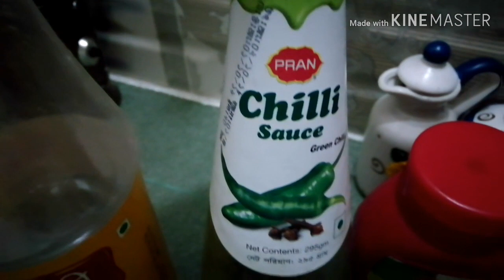A Rainy Spring Day ll বৃষ্টিতে কি করলাম!! Rice ball recipe ll Areeba's hemek ll